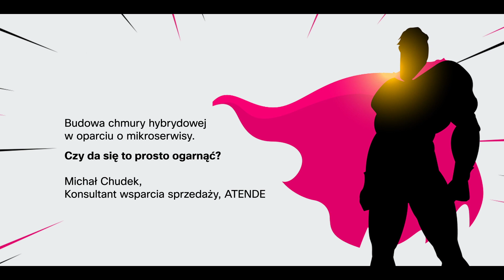Zaraza | Gotowy na zmiany? | Interaktywny webinar Atende i Cisco | 03.06 12:00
A Ty? Masz plan, by do czwartku było gotowe? O tym, jak prosto ogarnąć chmurę hybrydową w oparciu o mikroserwisy opowie Michał Chudek już 3. czerwca w trakcie naszego interaktywnego webinaru, a tymczasem obejrzyj trudne zmagania z rzeczywistością IT naszych bohaterów.